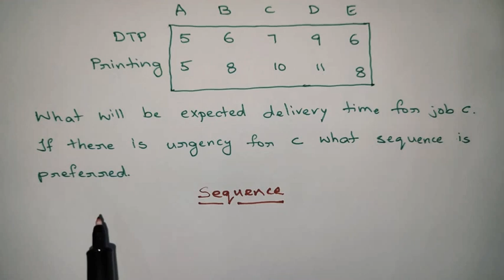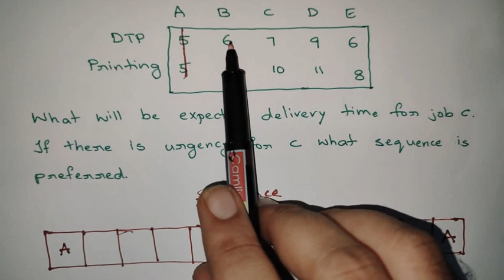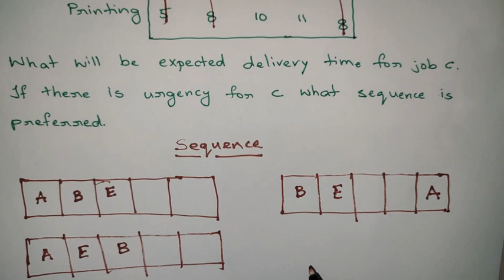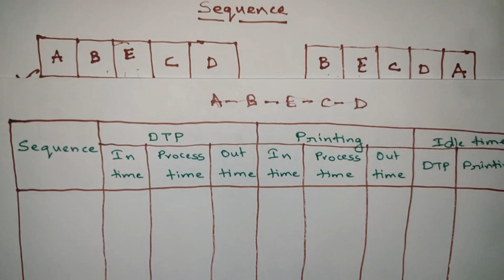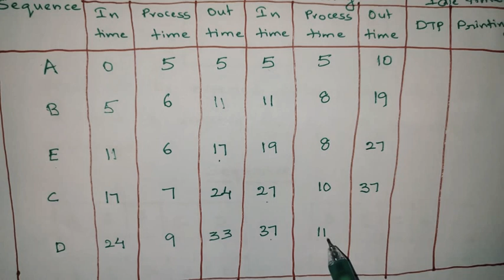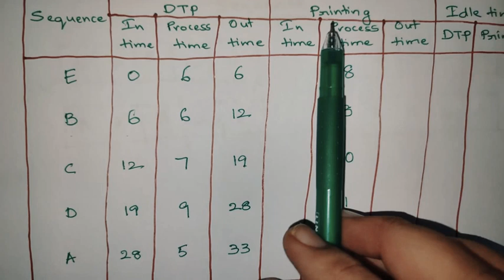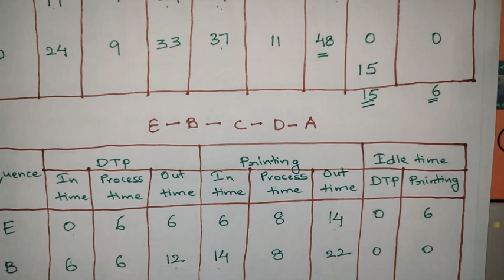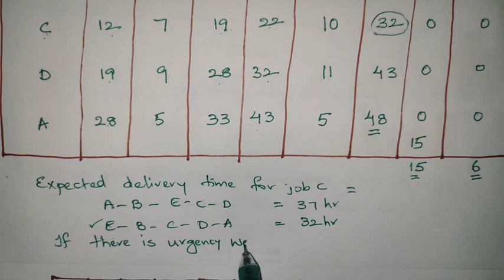#3 Flow Shop Sequencing - N jobs through 3 machines - Multiple Solutions